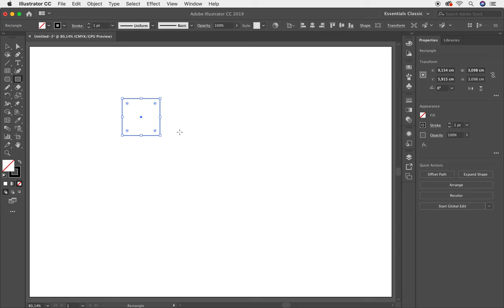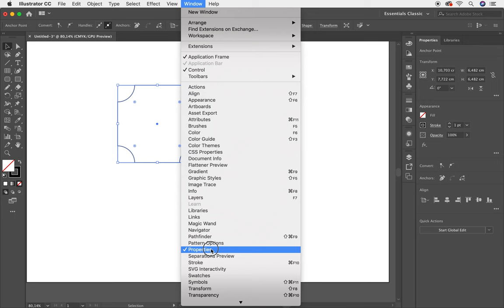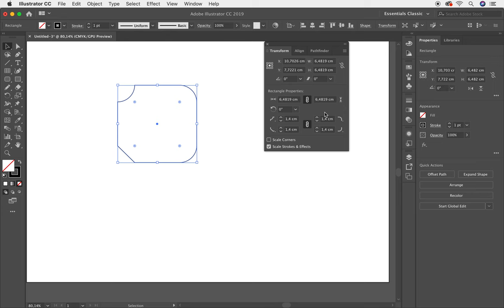✅ Curso Completo de Adobe Illustrator CC Herramientas Rectangulo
Curso Completo de Adobe Illustrator CC Herramientas Rectangulo. Aprende más de esta poderosa herramienta llamada Rotar, conoce todas las posibilidades para trabajar la herramienta Rectángulo que tiene Adobe Illustrator. En esta lección te explico con detenimiento como trabajar con el Rectángulo en Adobe Illustrator
Te invito a tomar este curso totalmente gratis. Este curso que trata sobre todas las herramientas de Adobe Illustrator te servirá muchísimo para tu crecimiento profesional. En esta lección te enseñaré a trabajar con la Herramienta de Rectángulo

Henry_Pineda_Suarez